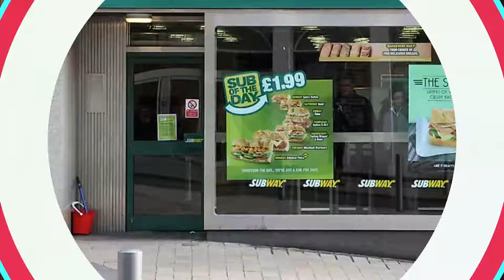Top 10 Best Restaurants to Visit in Port Augusta, South Australia | Australia - English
Setting the criteria for our list of the 10 best restaurants in Port Augusta was the easy bit. Anywhere we felt compelled to revisit again and again was instantly in. We’re excited to give you Port Augusta’s top 10 restaurants to visit in Port Augusta, presented in no particular order. In our list surely the ultimate guide to the best restaurants in Port Augusta – you’ll find it all: the best new openings, classic cheap eats. In this video, we are going to discuss top 10 restaurants in Port Augusta and the finest places to eat in Port Augusta. Our esteemed viewers are in for a treat today, and they must dine in these best restaurants to visit in Port Augusta to get the real taste of some of the most delicious dishes ever cooked.

Port Augusta has no shortage of excellent restaurants in Port Augusta. Almost every month, there is another new spot to eat opening in the city. Since we are spoiled for choice on where to dine, it might be hard to pick where to eat next. So to help you figure out the places you need to try, we've gathered up a bucket list of the best restaurants in Port Augusta that you won't regret going to.

There are many beautiful restaurants in Port Augusta. Australia has some of the best restaurants in Port Augusta. We collected data on the top 10 restaurants to visit in Port Augusta. There are many famous restaurants in Port Augusta and some of them are beautiful restaurants in Port Augusta. People from all over Australia love these Port Augusta beautiful restaurants which are also Port Augusta famous restaurants. In this video, we will show you the beautiful restaurants to visit in Port Augusta.